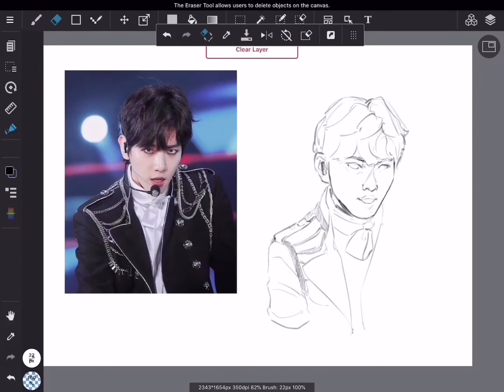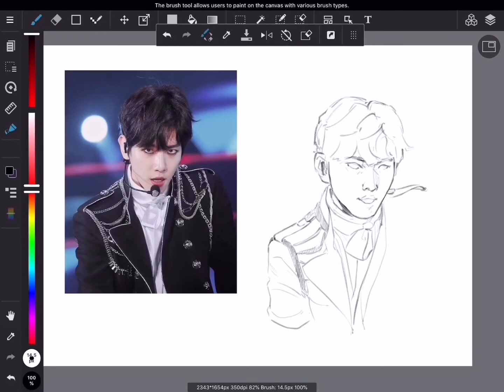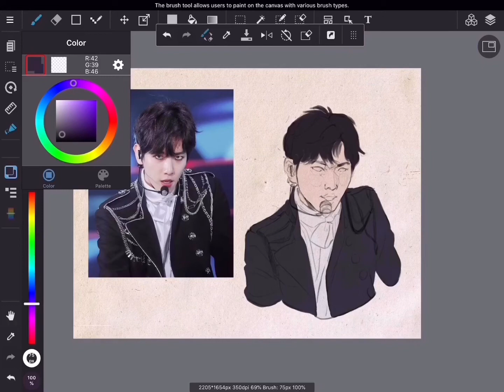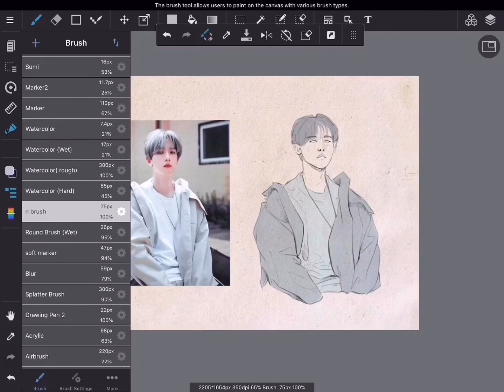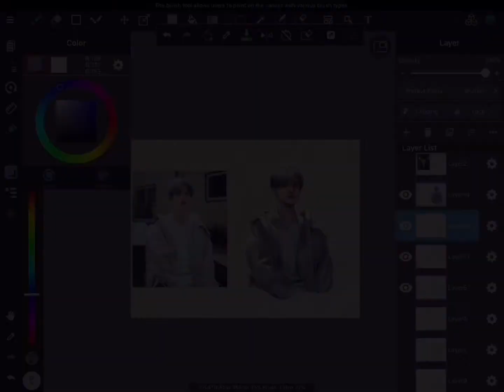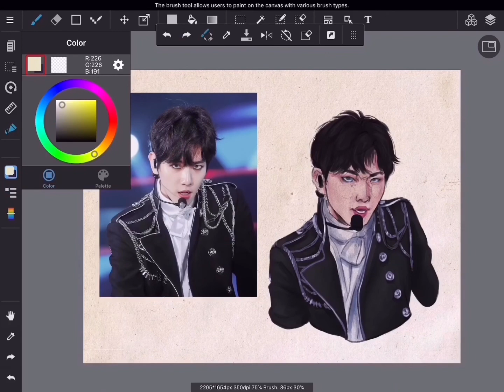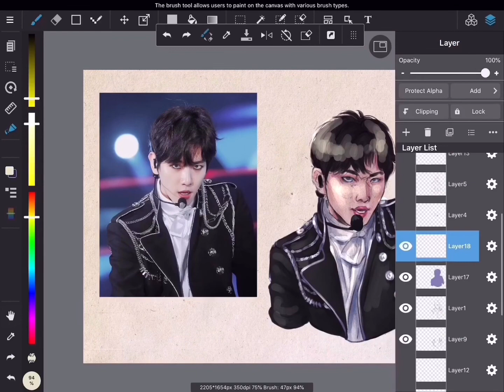Baekhyun speed paint _ EXO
Well as you see I couldn’t decide on which image to go with so I did both of them! Whoops’:)